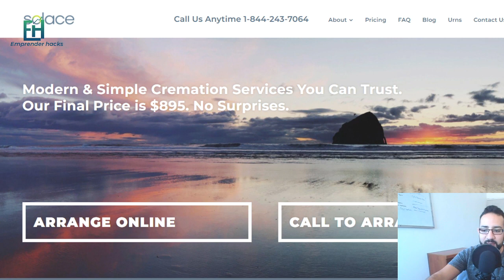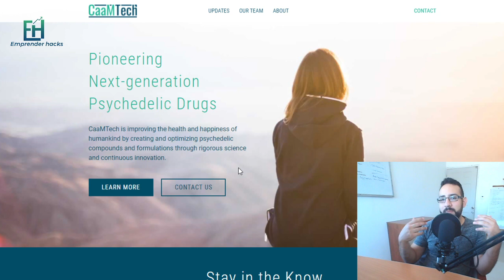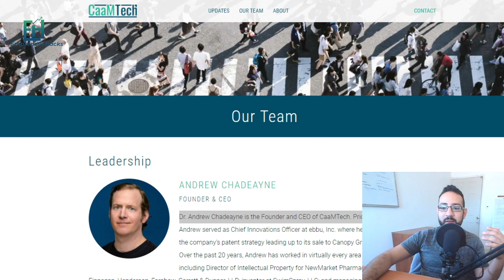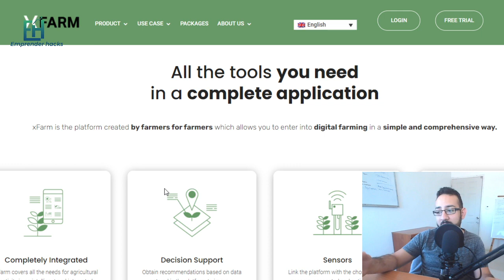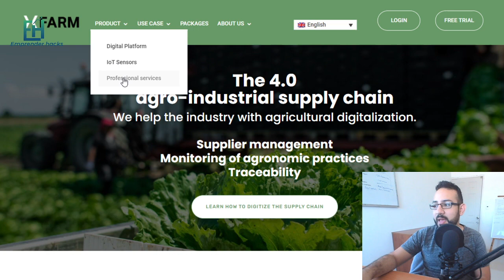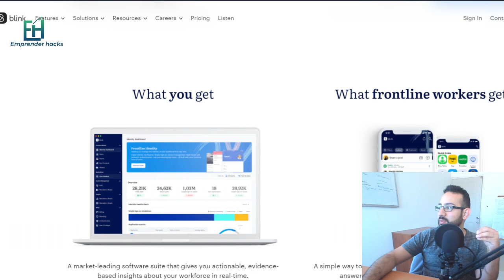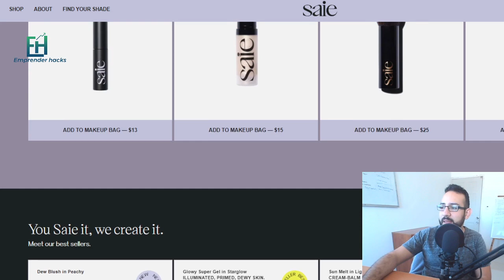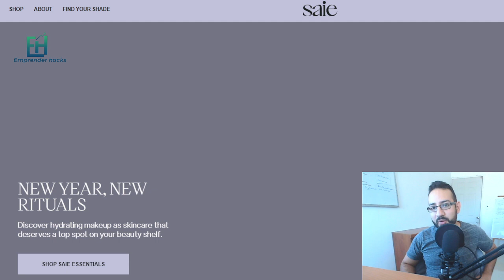5 startups que están cambiando su sector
5 startups que están transformando su nicho y sector, y de las cuales podemos comprender como al detectar una brecha de necesidades no satisfechas podemos construir una empresa que sea disruptiva.

Lo llamativo de estas Startups, es también ver los sectores que pueden en despegar en la próxima década y con ello tomar ventaja en el mercado, tanto como emprender, como futuros inversionistas.

Esto nos permitirá, tener un panorama más claro e incluso tener directrices para enfocar nuevas soluciones y así hacer despegar nuestra propia Startup.

Recuerda, que nunca son recomendaciones de inversión.

Espero les guste y si tiene algún comentario, puede dejarlo abajo.

¿Quieres tener opciones de Exchange?